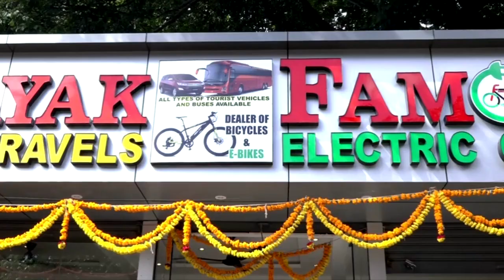मावळ वार्ता - आत्मनिर्भरतेसाठी विद्यार्थ्यांना करण्यात आले मार्गदर्शन..